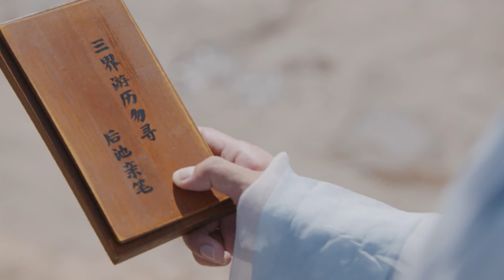魔族士兵搶小孩吃，不料眼前的小女孩竟是主神之女！【千古玦塵Ancient Love Poetry】